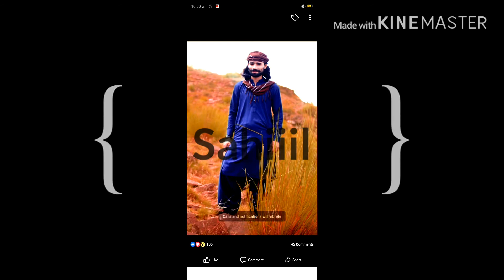Hiq war Wla sady nal Ala saraiki song s